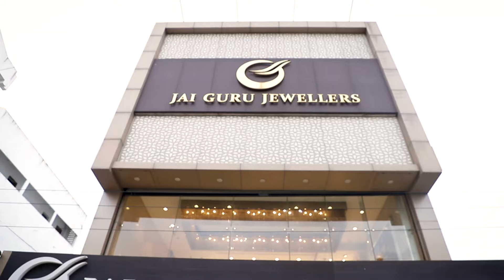Variety Of Designer & Antique Mogappu Thalli Chains at Lowest Wastage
Our 2 jewellery showrooms

 World's Lowest Wastage & Best Quality BIS 916 HUID Hallmark Jewelry